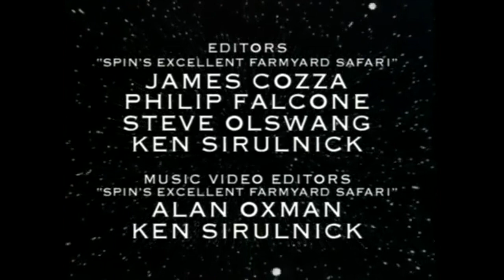Gwen and Zoey's Adventures of Really Wild Animals (Episode 13; Part 12)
And that's a wrap on another great episode.